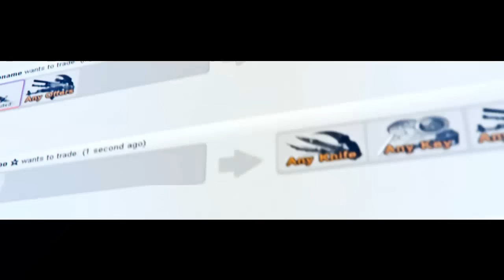Selfless vs LG, map 2 cbble, SL i-League StarSeries S2 American Qualifier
Вторая карта матча между Luminosity Gaming и Selfless в рамках американской квалификации турнира SL i-League StarSeries Season 2. Комментируют: EllanarkJesus и Okroha.